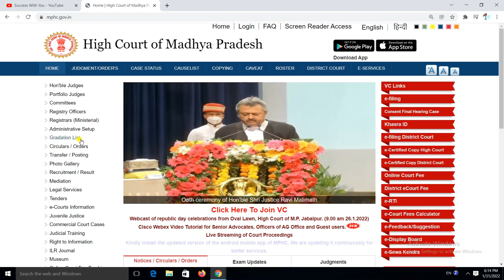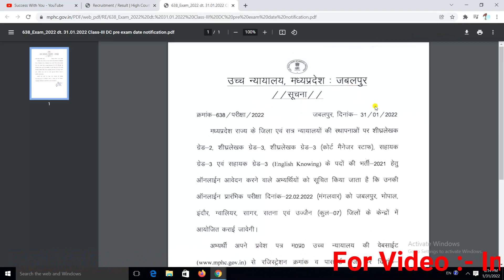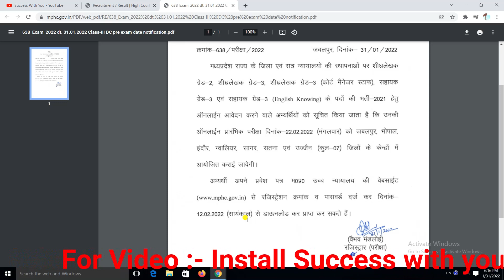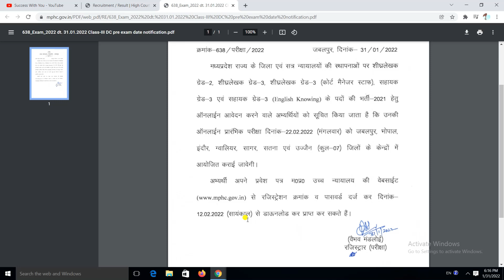MP High Court Exam 2021 Date Announce II District Court Exam Date declare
Tags-
mp high court assistant grade 3 result 2017,
mp high court ag3 waiting list cleared,
mp high court waiting list result,